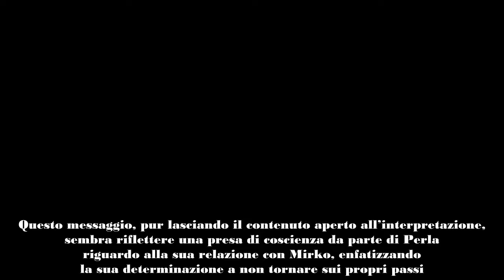Perla Vatiero ha un messaggio chiaro per Mirko Brunetti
Dopo l’uscita dal Grande Fratello Perla Vatiero e Mirko Brunetti sono tornati insieme, ma la storia 2.0 è naufragata a fine luglio. Il 3 agosto la vincitrice del Grande Fratello ha annunciato: “Io e Mirko per la serenità di entrambi abbiamo preso una decisione dura, ma necessaria. Io e lui abbiamo scelto di interrompere la nostra relazione, ognuno seguirà il suo cammino. Abbiamo avuto una storia solida e un legame profondo, ma ad oggi questa era la decisione da prendere. Credevamo che il nostro sentimento avrebbe superato tutti gli ostacoli e le sfide, ma così non è stato. Continueremo a rispettarci, io gli vorrò sempre bene e questo non cambierà mai. Voglio specificare che i miei amici e la mai famiglia non hanno influenzato questa scelta. Siamo stati noi a prenderla e il resto non vogliamo che venga messo in mezzo“.